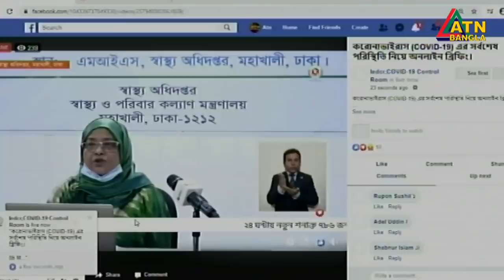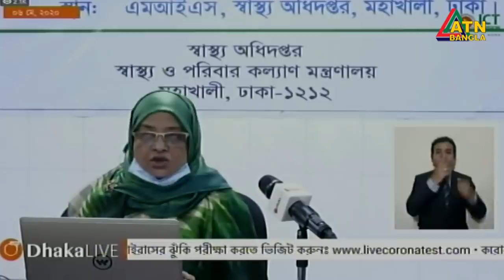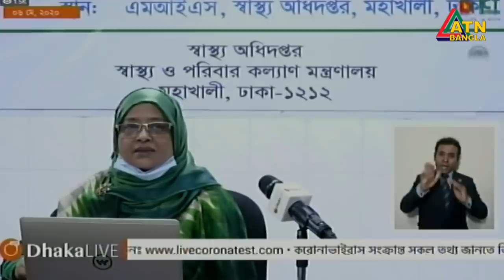বাংলাদেশে করোনায় গত ২৪ ঘন্টায় নতুন শনাক্ত ৭৯০ । ATN Bangla News